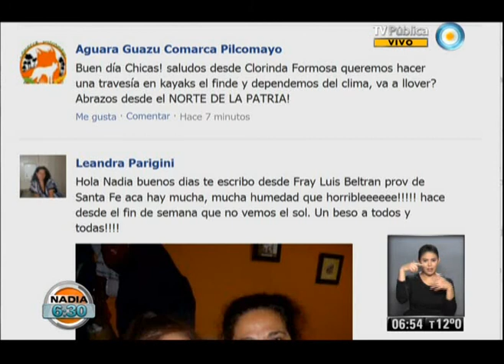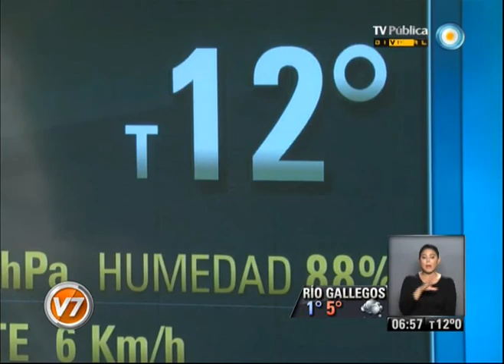v7 2013 05 22 nadia segundo bloque